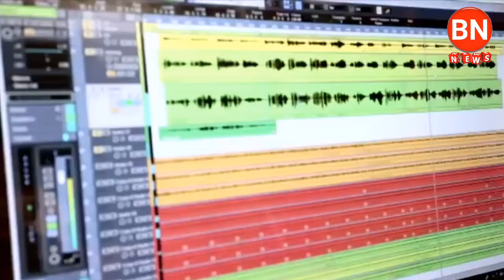BN NEWS= ଜଗନ୍ନାଥଙ୍କ ମଧୁର ଭଜନ ଝୁମି ଉଠିବା ମନ sambalpuri news